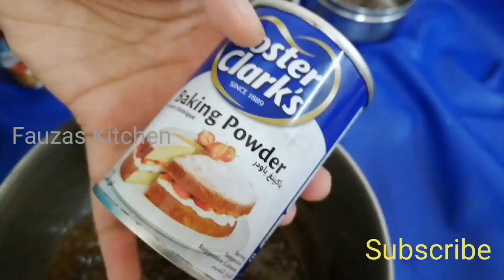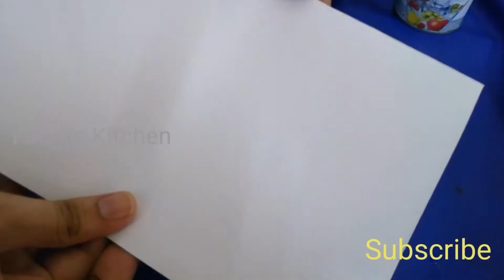ആർക്കും ഉണ്ടാക്കാം............|| Fauzas Kitchen